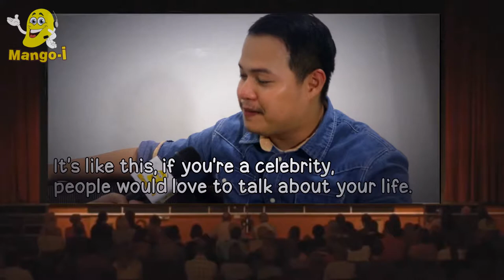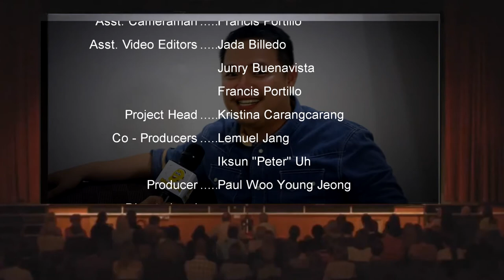MES 24 UNIT 3 Advantages and Disadvantages